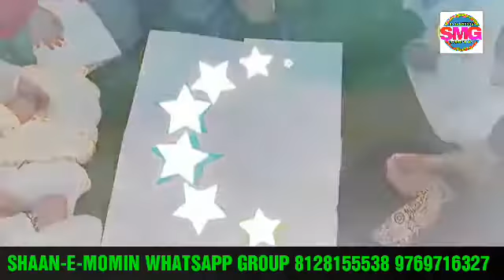MAI BHI ROZY RAKHOON 2018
Adnan